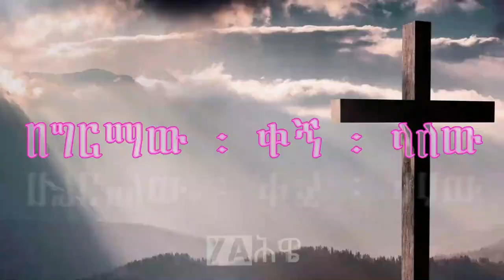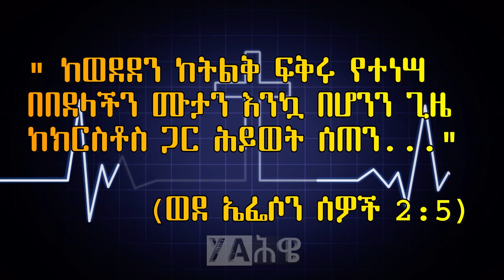ከፍ ባለው ዙፋን ዘማሪት ሐና መራዊ ድንቅ መዝሙር | kef balew zufan amazing amharic singer Hana Merawi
የበጉ ቅኔ
ዘማሪት ሐና መራዊ

ሙሉ ግጥም

ከፍ ፡ ባለው ፡ ዙፋን ፡ በግርማው ፡ ቀኝ ፡ ላለው
ለነብሴ ፡ ካህን ፡ ለኢየሱስ ፡ የበጉን ፡ ቅኔ ፡ እቀኛለው..(2x)

በአብ ፡ ፊት ፡ መታያ ፡ የተሻለ ፡ ተስፋ ፡ አግኝቼ
የእግዚአብሔር ፡ ፅድቅ ፡ ሆንኩኝ ፡ ከእርግማን ፡ ተዋጅቼ
የልማድ ፡ መች ፡  ሆኖ መዳኔ ፡ ነው ፡ የምያስቀኜኝ
ጸባኦት ፡ ብያንኳኳ ፡ ፍቅር ፡ እንዳለኝ ፡ ብገባኝ

(የመማፀኛ ፡ ከተማዬ
ከአሳዳጄ ፡ መሸሻዬ
ከለላዬ ፡ ነህ ፡ መሰወሪያ
የእረፍቴ ፡ ቦታ ፡ መሰማሪያ)2x

በእኔና ፡ በአብ ፡ መካከል ፡ መካከለኛዬ ፡ ሆኖ
በኃይለ ፡ ደሙ ፡ ተበዤኝ ፡ በህያው ፡ ነብሱ ፡ ጨክኖ
በድካሜ ፡ የምራራ ፡ እንዲህ ፡ ያለ ፡ ሊቀ ካህን
አለኝ ፡ ጠበቃ ፡ ስለ ፡ እኔ ፡ አለ ፡ ሁሌ ፡ የምታይልኝ

(ያለ ፡ ስጋት ፡ ነው ፡ የኔ ፡ ኑሮ
ሕይወቴ ፡ በአብ ፡ ቀኝ ፡ ተሰውሮ
አንደ ፡ ከገቡ ፡ ማይወጡበት
ከክርስቶስ ፡ ጋር ፡ በብዙ ፡ ርስት)2x

በኔና ፡ በአብ ፡ መካከል ፡ መካከለኛዬ ፡ ሆኖ
በኃይለ ፡ ደሙ ፡ ተበዜኝ ፡ በህያው ፡ ነብሱ ፡ ጨክኖ

(ሃሌሉያ ፡ ኦሆ ፡ ሃሌሉያ
ለሆነልኝ ፡ በአብ ፡ ፊት ፡ መታያ
ሃሌሉያ ፡ ኦሆ ፡ ሃሌሉያ
ለሆነልኝ ፡ በአባት ፡ ፊት ፡ መታያ)2x